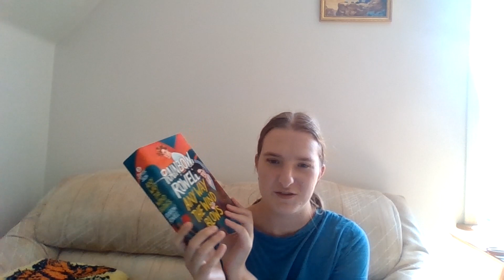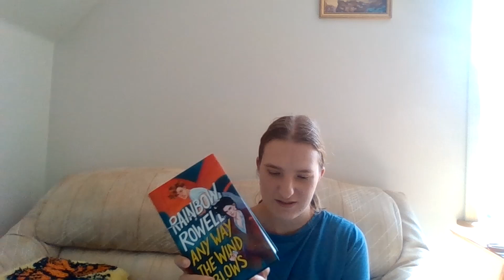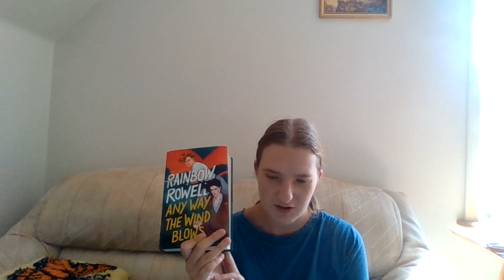All of the Books that I Read in My Birthday Month | July Wrap Up 2021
Hello Everyone and welcome back to another video. I know that this video is late in its posting but I didn't have a lot of time to edit and post this video during the first two weeks in August like I had planned due to Vacation. Anyways Here is my Wrap up for the Month of July.

- Books Mentioned -
Attack on Titan Volume 1 by Hajime Isayama
Thunderhead by Neal Schusterman
With the Fire on High by Elizabeth Acevedo
Any Way the Wind Blows by Rainbow Rowell